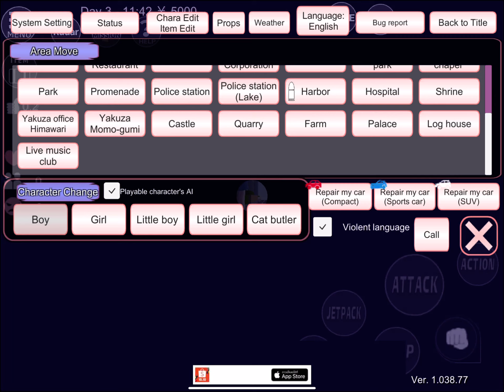อยากกินอะไรก็ไม่รู้สินะแต่ก็ยังรักเธอมากไป